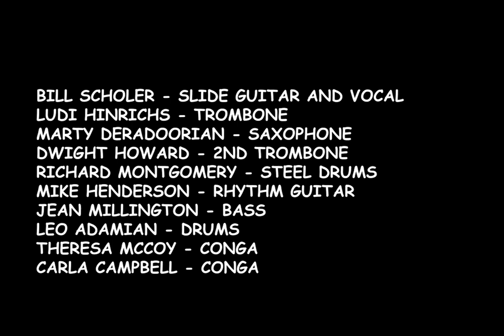The Funky Buzzards by Bill Scholer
The Funky Buzzards

Music and Animation
By Bill Scholer

BMI, Scholer-Music

Bill Scholer- slide guitar and vocal
Ludi Hinrichs – trombone
Marty Deradoorian – saxophone
Dwight Howard – 2nd trombone
Richard Montgomery – steel drums
Mike Henderson – rhythm guitar
Jean Millington – bass
Leo Adamian – drums
Theresa McCoy – Conga
Carla Campbell – conga

Steve O’Neill – recording and mixing
Foxtail Sound
Dixon, California

Produced in
Talent, Oregon